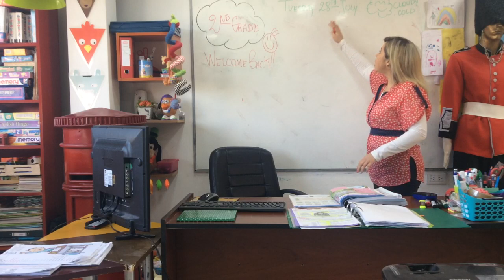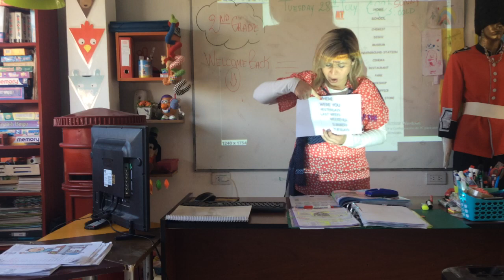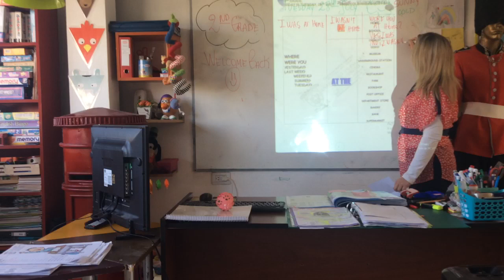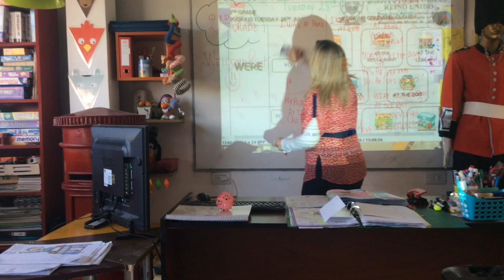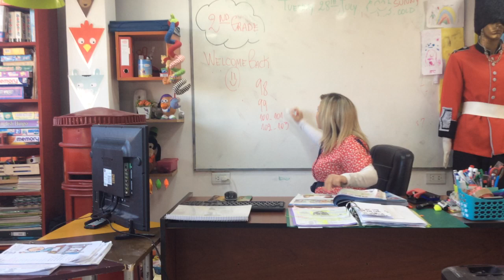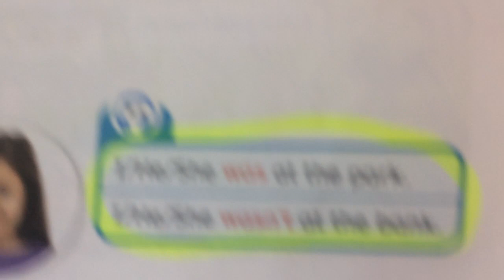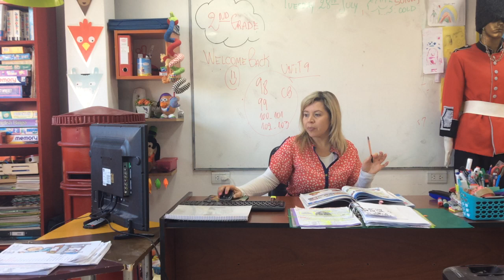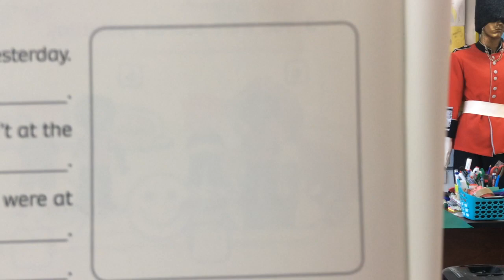VIDEO CLASE º2ND GRADE 28/07/20